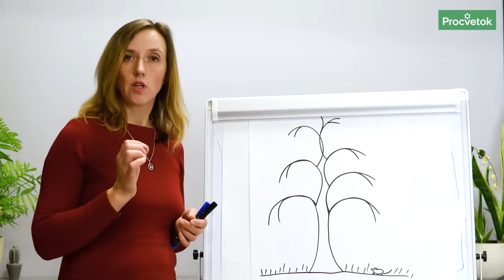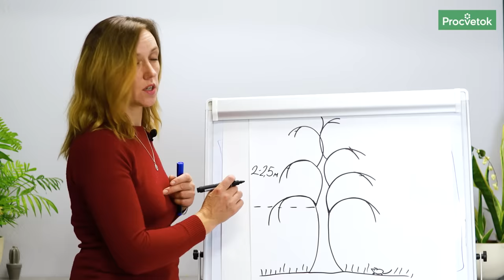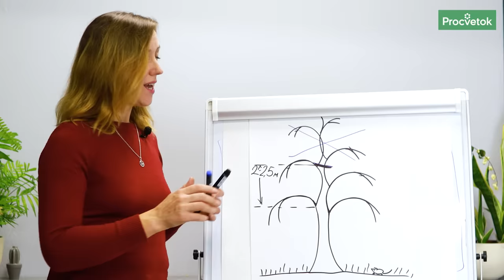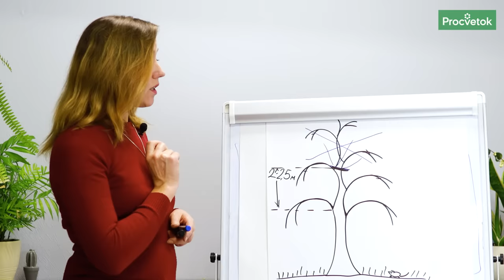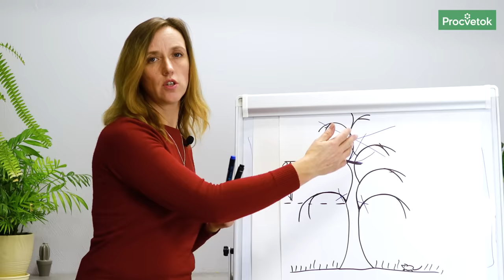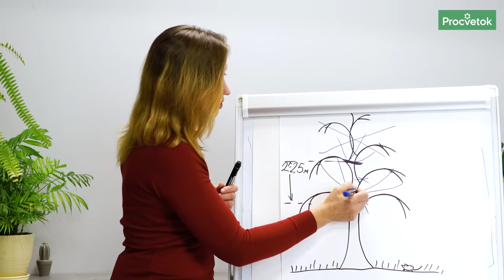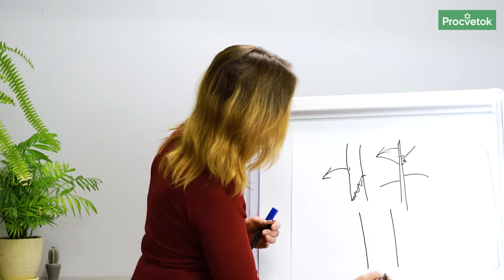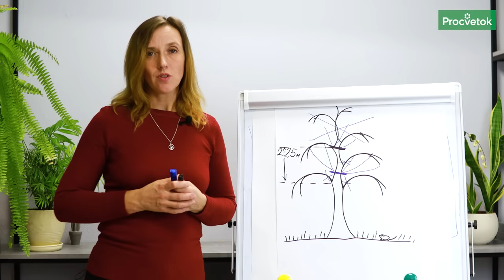КРОНУ СНИЖАЕМ - УРОЖАЙНОСТЬ ПОВЫШАЕМ! Как уменьшить высоту дерева правильно и вовремя?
Ваша яблоня выросла слишком высокая и яблоки можно снять только с вертолета?
Кандидат сельскохозяйственных наук Юлия Кондратенок расскажет, как снизить ее крону быстро и просто! Вы узнаете, как правильно уменьшить высоту дерева, как правильно сделать срез, в какие сроки делать обрезку и другие важные нюансы.

00:00 Вступление
00:30 Уберите больные, сухие, поломанные ветви
01:12 Оптимальная высота дерева
01:45 Как расчитать на какую высоту резать
02:43 Обрезаем верхушку дерева
04:07 Обработка дерева после обрезки
04:45 Уход за деревом после обрезки
05:28 Когда проводить обрезку
06:30 Какие культуры можно снизить
07:28 Если у дерева очень высоко заложены скелетные ветки
08:54 Как правильно пилить крупные ветви